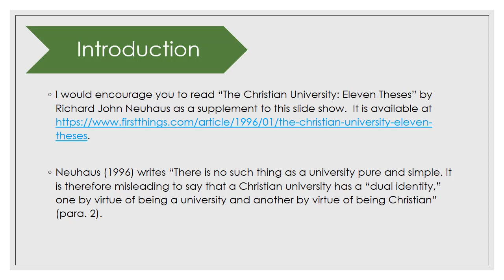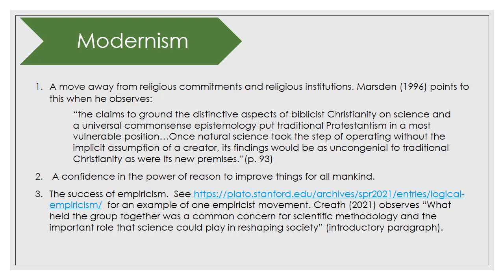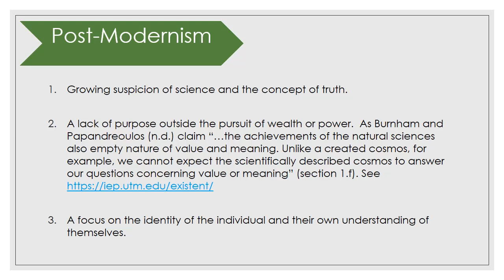Philosophy, Religion, and Higher Education